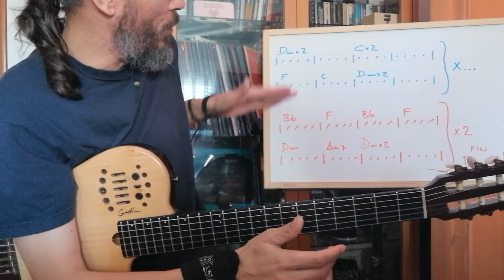El último Mohicano 2. La Banda de La Sopa de Jero-Godin. Método de Guitarra.